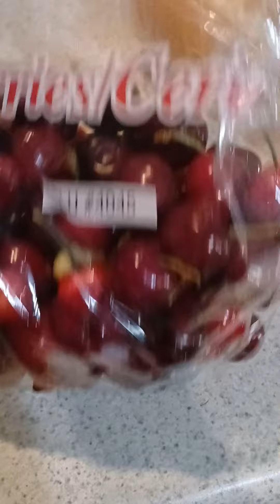Healthy Dinner More Fruits.No Rice.